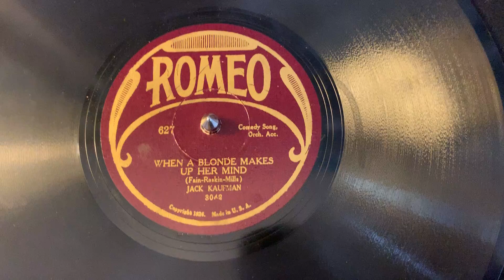“When a Girl Makes Up Her Mind” Jack Kaufman - Romeo 627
“When a Girl Makes Up Her Mind”
Jack Kaufman
Romeo 627